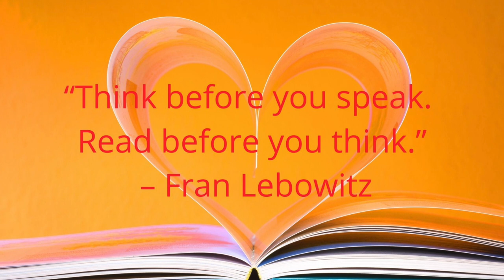Don’t like reading? Here’s what you should do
Everyone says you need to read in order to learn English better. This is true. Reading is the best way to improve your vocabulary, grammar and sentence construction. But what if you don’t like reading? Here are some suggestions to help you out:

1. Start small – If books and novels intimidate you, choose shorter pieces. Read short stories, magazine or newspaper articles, even blogs. This will work for people with shorter attention spans. If you are a visual learner, try reading comic books and graphic novels. Don’t think they’re only for kids. There are so many varieties of these books today, many with complicated stories and rich vocabulary which adults can also enjoy.
2. Read only what you like – Many people hate reading because they remember that their teacher required them to read books in school, most of which they considered boring. Erase those bad memories by reading only what you like. Choose books or magazines aligned with your interest, on topics that get you excited. For example, get joke books if you enjoy laughing out loud. The most important thing is to just get started.
3. Make a game out of it – Challenge a friend to finish a book in one week (choose a book that you both like or chose a book for your friend and your friend in turn, chooses for you). Make it more exciting by placing a bet: whoever doesn’t finish the book will have to treat the other out for coffee or maybe do the dishes for a week. You might be motivated by the challenge and who knows, both of you may start reading as a regular habit!
4. Watch a movie that was based on a book, then read the book – This can make reading more exciting for you because you’ll look forward to comparing the movie to the book version. You’ll want to find out which parts were left out, or added in the movie. Or even check if the movie adaptation was faithful to the original story. Just like a movie critic, you can decide which medium told the story better.

Credits:
1. Images, created with the help of Canva, hosted
2. The video was created with the help of iMovie, its Audio, Titles, Backgrounds and Transitions.